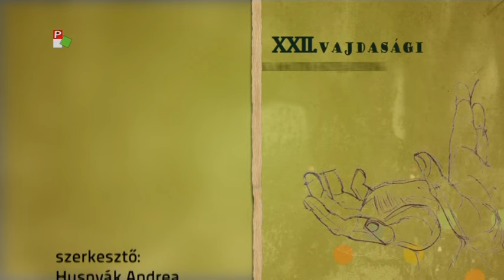Hyppolit, a lakáj Bácsfeketehegyen! (2017.03.23.)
Mi történik, ha újgazdagék nagypolgári életet szeretnének élni? Ha a ház nagyravágyó asszonya egy grófi lakájt szerződtet, hogy háztartását előkelőbbé tegye? Ha a lakáj felforgatja a házat, az arisztokraták szokásait erőltetve új gazdáira? Ha a szerelem minden akadály ellenére beteljesül és ez nem tetszik a ház úrhatnám asszonyának? Ha egy táncosnő lovon érzi magát, mégis kilóg a lóláb? A három felvonásos vígjáték a magyar filmtörténet egyik legismertebb darabja, amit a filmforgatókönyv alapján Vajda Katalin és Anikó alkalmazott színpadra, a Soma színtársulat pedig jelen esetben a fenti kérdésekre igyekszik válaszokat adni.

Szereplők:
Hyppolit-Szukola Béla
Schneider Mátyás-Szabó László
Aranka, a felesége-Fehér Etelka
Terka, a lányuk-Hodik Annabella
Nagy András-Kőműves Csaba
Makáts, főtanácsos-Tóth H. Vera
Makáts Csaba-Ádor Konrád
Mimi, lokáltáncosnő-Dávid Donna
Julcsa-Kormos Irén
Tóbiás-Kovács József
Zenekar:
Gál József-hegedű
Szakács Zoltán-szintetizátor
Burai Károly-zongora
Török Noémi-ének
Tokics Etelka-ügyelő
Szukola Szilvia-súgó
Tóth H. Vera-koreográfiák
Török Noémi-korrepetítor
Simonyi Tamás-világosító, hangosító
Szarka Zsófia-fotók
Pál Anikó-plakát
Kerekes Mónika-frizurák
Hajvert Ákos-rendező
Kerekes Zoltán-szervező
Sárközi István-producer

Feketics Művelődési Egyesület, Bácsfeketehegy